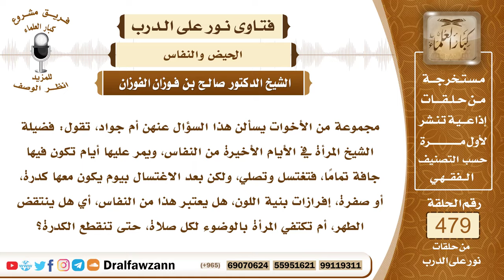6923- حكم النفساء إذا انقطع الدم ثم رجع - الشيخ صالح الفوزان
"6923- مجموعة من الأخوات يسألن هذا السؤال عنهن أم جواد، تقول: فضيلة الشيخ المرأة في الأيام الأخيرة من النفاس، ويمر عليها أيام تكون فيها جافة تمامًا، فتغتسل وتصلي، ولكن بعد الاغتسال بيوم يكون معها كدرة، أو صفرة، إفرازات بنية اللون، هل يعتبر هذا من النفاس، أي هل ينتقض الطهر، أم تكتفي المرأة بالوضوء لكل صلاة، حتى تنقطع الكدرة؟
الجواب: النفساء إذا انقطع دمها في أثناء مدة النفاس تغتسل وتصلي وتصوم في رمضان، فإن عاد عليها كدرة أو صفرة أو دم في أثناء الأربعين، فإنها تكون نفساء، كون النفاس قد عاد إليها، فتدع الصلاة والصيام، ثم إذا انقطع الدم في تمام الأربعين، فإنها تغتسل للطهارة من النفاس، تغتسل عند تمام الأربعين، وإذا انقطع قبل الأربعين ولم يعد، فإنها تغتسل ويكفي هذا، لا تغتسل عند تمام الأربعين إذا كانت انقطع دمها قبل الأربعين واغتسلت، فإنها طهرت، ولا حاجة إلى إعادة الاغتسال مرة ثانية عند تمام الأربعين، الحاصل أنها إذا حصل لها طهر متخلل في أثناء الأربعين يوم فأكثر، فإنها تغتسل وتصلي وتصوم، وهذا طهر متخلل، فإذا عاد عليها الدم ولو صفرة في أثناء الأربعين، فإنها تعتبر قد عاد عليها النفاس، فتجلس إلى تمام الأربعين.
السيرة الذاتية:
للاشتراك في قناة الشيخ صالح الفوزان

14_ الشيخ محمد أمين الشنقيطي
يتيوب

15_سماحة المفتي عبد العزيز آل الشيخ
 يوتيوب

رئيس الفريق
لمشروع كبار العلماء